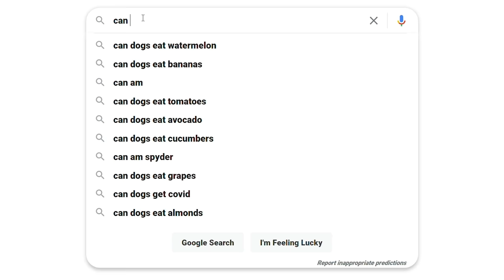WARZONE, BUT I GET SHOCKED IF I DIE 😱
Timestamps:
0:00 Preview
0:11 Intro
0:58 This Is Going To Suck
3:41 PLZ NO
5:15 I Was So Close
7:10 WHY
8:30 Turn Up
12:02 NOOOOO
13:45 I'm Better
14:43 No Way He Did That